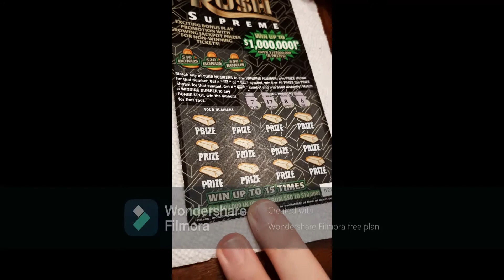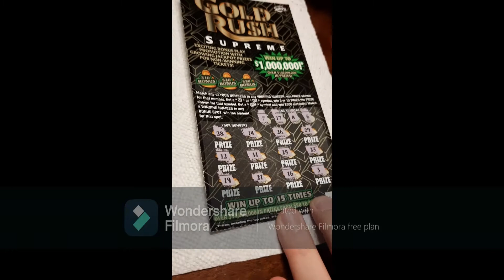Gold Rush CHALLENGE Florida scratch off lotto tickets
Fun Mail To: 8297 Championsgate Blvd Championsgate FL 33896 Box 178

Watch as I scratch off lottery tickets in Florida Today I will scratch off lottery ticket Gold Rush Supreme Challenge.

Join me in my Journey in the scratch off world of Florida lottery scratch offs watch me as I win or lose I make daily videos of my lotto scratch offs never know when I will hit that big win on a scratch off lottery ticket and get that money  be the first to know when I get that winning lottery ticket and scratch off a claimer and win on a scratch off. Always hoping for that lottery win. Start watching my scratch off videos today. you never know when I will reveal a claimer and get a big scratch off winner.

Please Subscribe to my channel while I go claimer hunting I want everyone to witness when I get my first scratch off claimer and join me whether I win small/big or lose. It is going to be a great journey through the great scratch off Florida lottery tickets.

Vid IQ is a great guide to keeping up with your YouTube channel for great keywords and it helps you to be sure you are doing the right things to keep competitive in this very high completive market Use Vid IQ and sign up for free and you will love it so much that you will use it everyday Go get Vid IQ

With Lotto Pro you can get all the drawings from every state from the time they started till the drawings today. LottoPro has all the statistics to help choose the numbers that are hot in the last 5 draws and also LottoPro uses wheeling systems that can help you increase the odds of playing the lotto.  Get LottoPro Now Check out how you can get the edge on the lotto games

Succeed On YouTube With Matt Par. Matt Par is a very successful YouTuber at a very young age He tells you secrets that no other teacher will Sign up with Matt Par's Classes for free or take Matt Par more advanced class he will not disappoint.